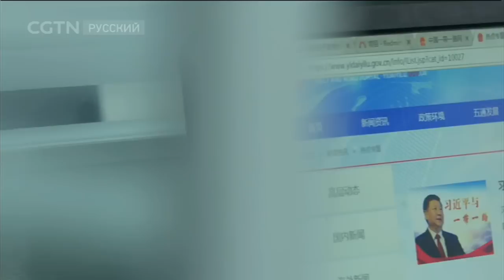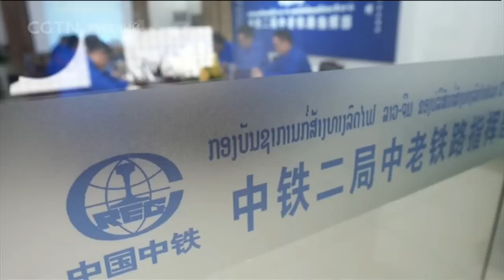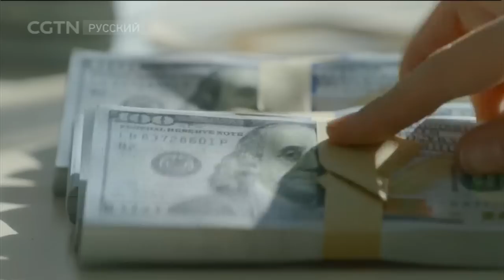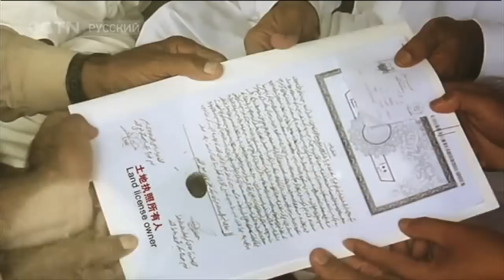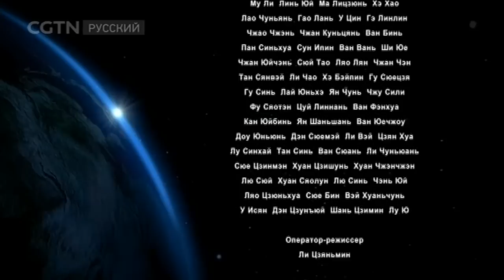Дипломатия Китая Серия 5 Дуновение ветра с Востока [Age0+]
Документальные фильмы 23/10/2017 Дипломатия Китая Серия 5 Дуновение ветра с Востока